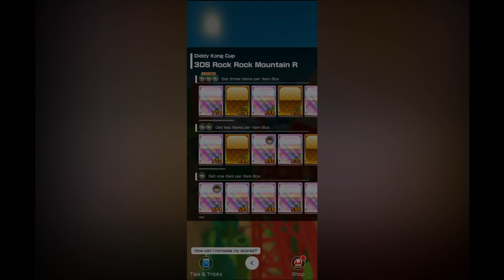Clutch! (Animal Tour #8)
Spiny Shell Frenzy! Dodged a Spiny Shell and a Lightning!

YouTube, Instagram, Threads: @PaulPowerYT
YouTube (second channel), Twitch, X, TikTok: @PaulHabaradas